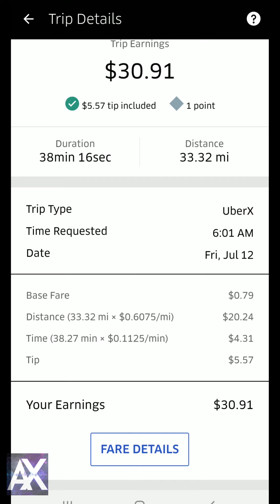Why I Avoid Long Rides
Hey everyone,

Ironically I show a long ride but it is for example purposes. Please be mindful of the rates you are paid (distance and time) as well as your cost per mile. Long rides tend to yield more dead miles which means you are losing money.

This example is also in the Atlanta market. Some markets pay more, others less. It is a good rule to pay attention to your operating costs to make sure you are profitable.